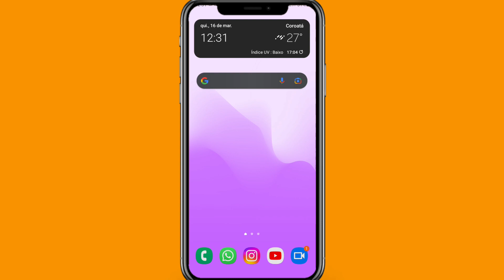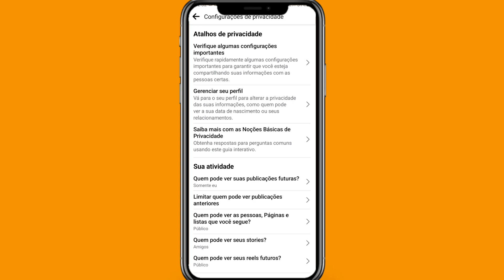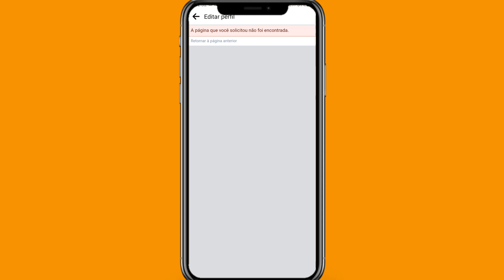Como mudar data de nascimento do Facebook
Como mudar data de nascimento do Facebook? Há um tempo atrás postamos um vídeo mostrando para você todo o processo de como você pode mudar a data de nascimento do Facebook e decidimos atualizar o passo a passo, confira no vídeo de hoje como você pode alterar a data de nascimento do Facebook.

Todos nós sabemos que o Facebook mudou a forma de como podemos mudar a data de nascimento da rede social! Confira nesse vídeo todo o processo atualizado para você mudar a sua data de nascimento do Facebook pelo celular atualizado.

➥ Pesquisa relacionadas
➥ Como trocar data de nascimento do Facebook
➥ Como alterar data de nascimento do Facebook
➥ Como editar data de nascimento do Facebook

Gratidão:)